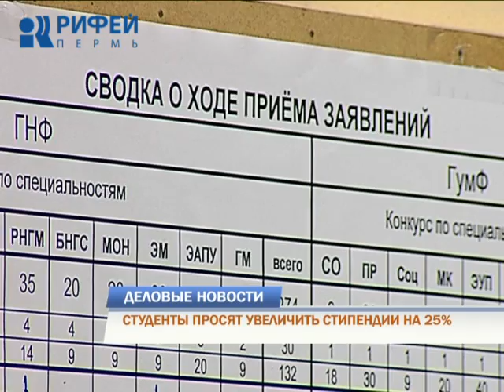Деловые новости 10.04.2015